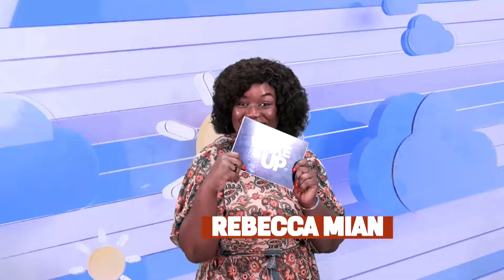WAKE UP DU VENDREDI 07 06 2024 AVEC MADY NIAFOU